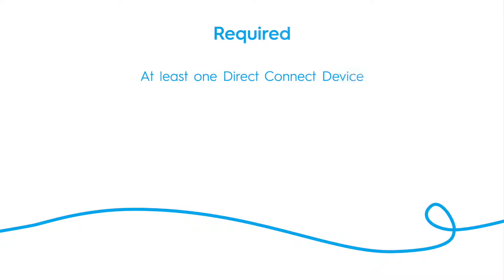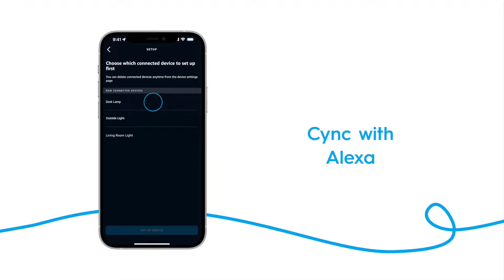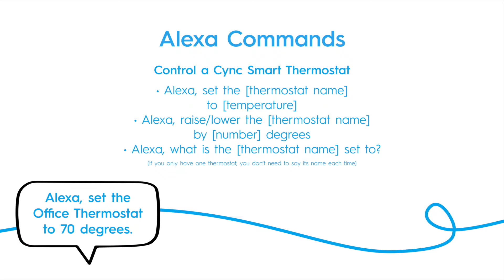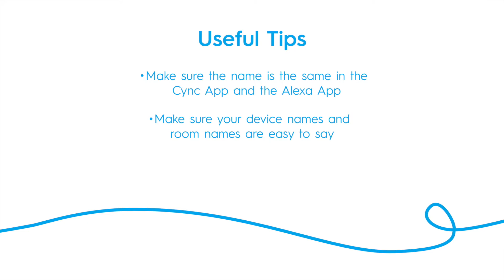Setting up your Cync devices to work with Amazon Alexa